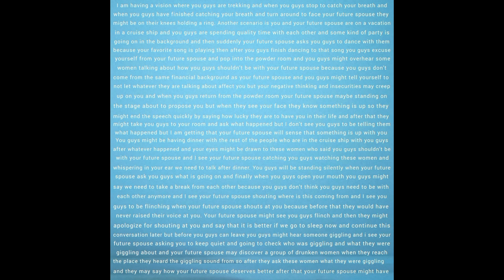where will your future spouse propose to you tarot love futurespouse lovereading pickacard #